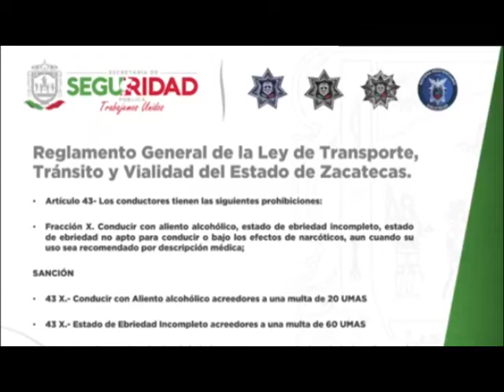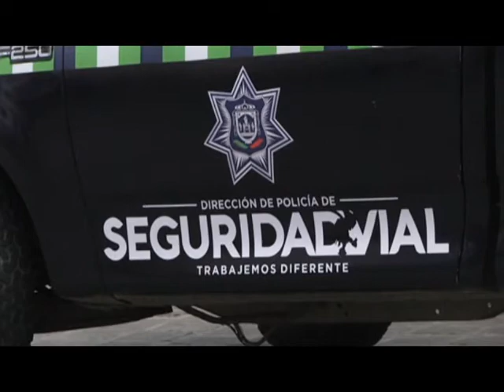FT RESULTADOS ALCOHOLIMETRO